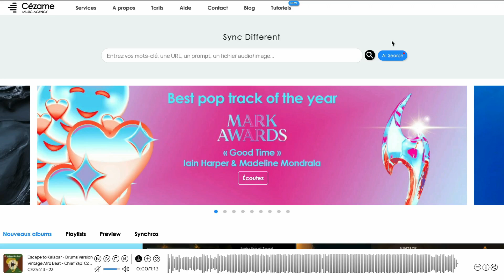Cézame Tutorials - Recherche à l'aide d'une image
Importez une image ou un fichier audio de votre choix directement dans la barre de recherche. Alain saura l'analyser pour vous donner les meilleurs résultats de notre catalogue.